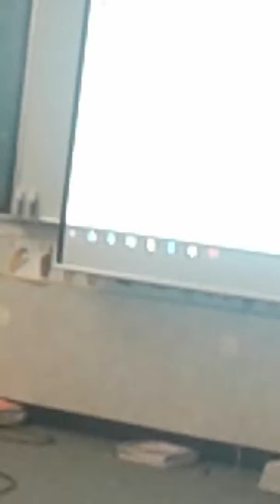LONE_WOLF2776 AT SCHOOL